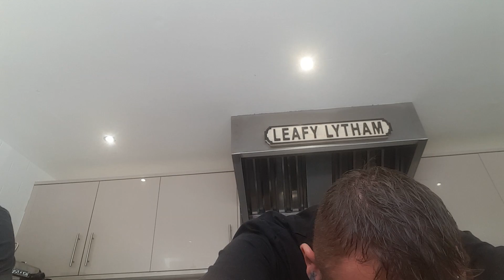Hot salsa review with Tylor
These hot salsa pods are truly nasty.
They would ruin any sauce you made and any meal